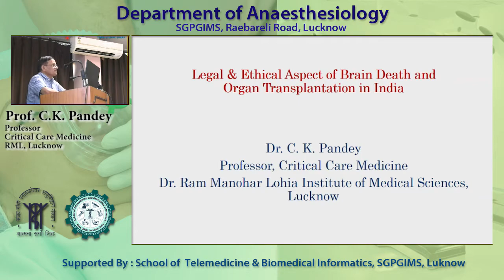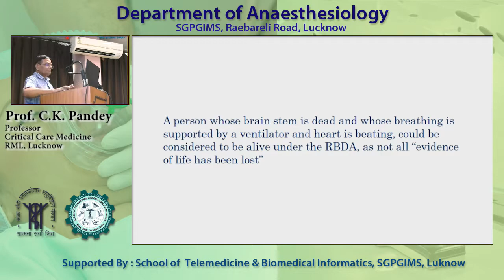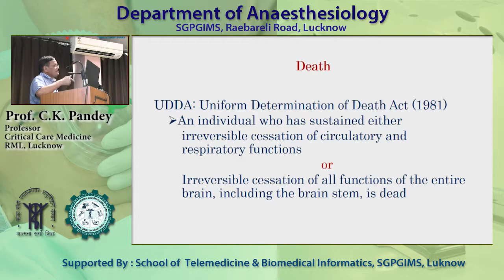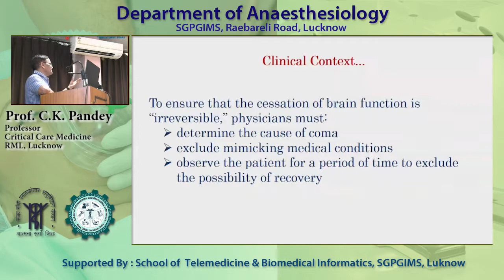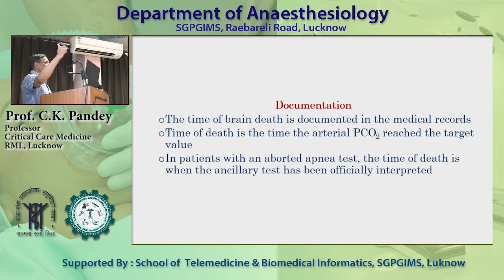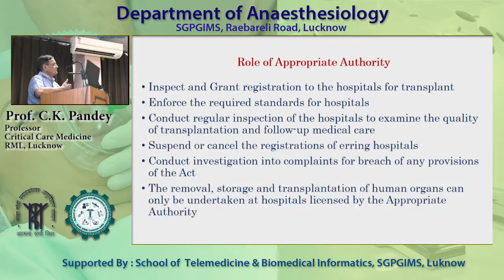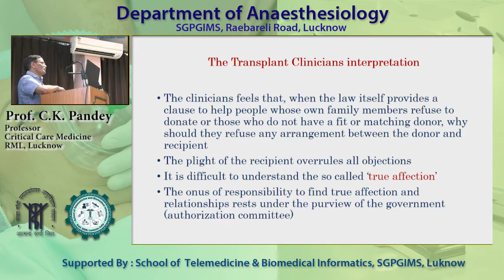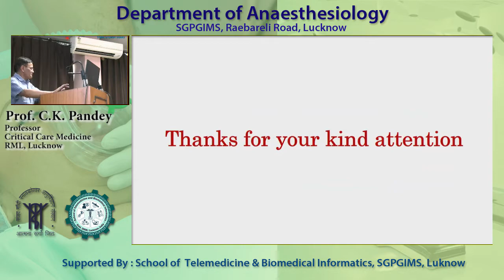CK Pandey RML Lucknow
Brain Dead CME